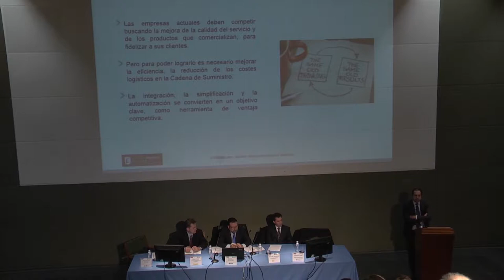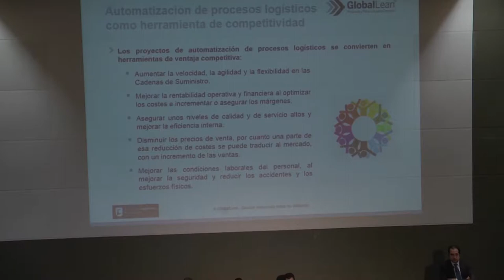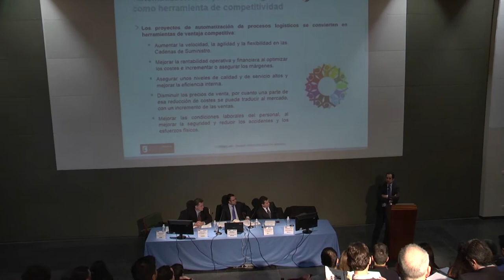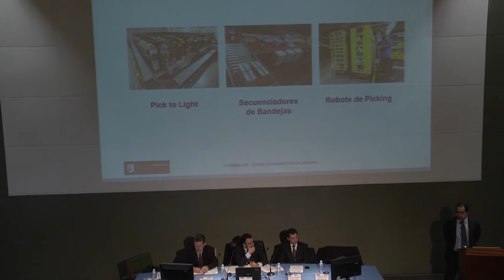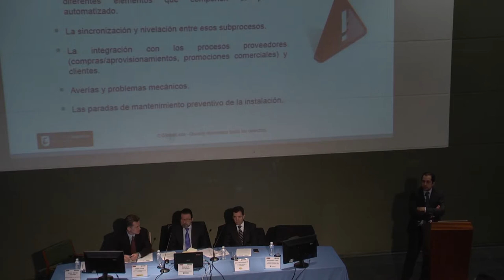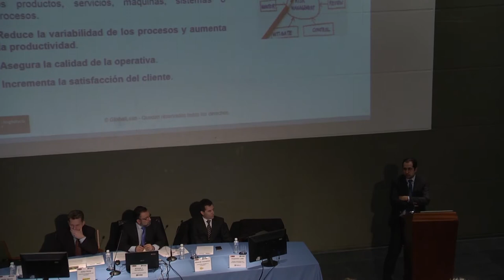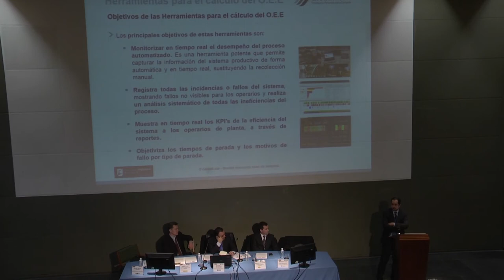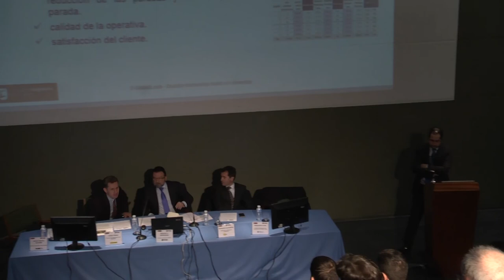Alejandro Lobo, GLOBAL LEAN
V Jornada Automatización del Almacén. Celebrada en el Instituto Logístico Tajamar el 21 de Enero en colaboración con Cuadernos de Logística. Alejandro Lobo, director de operaciones GLOBAL LEAN